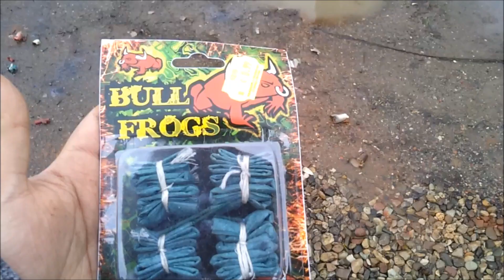Lesli Bull Frogs // Blisterkarte - PyRo HD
▬▬▬▬▬▬▬▬▬▬ஜ۩۞۩ஜ▬▬▬▬▬▬▬▬▬
Naja Heutige Knallfrösche halt.

▬▬▬▬▬▬▬▬▬▬ஜ۩۞۩ஜ▬▬▬▬▬▬▬▬▬